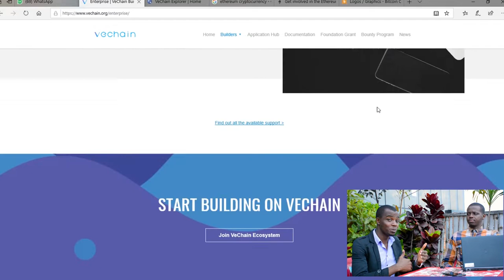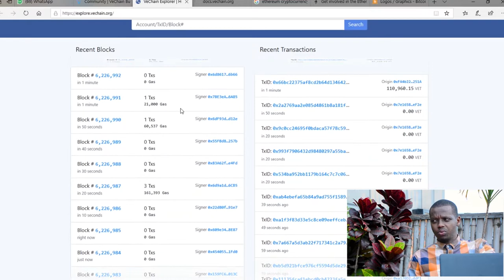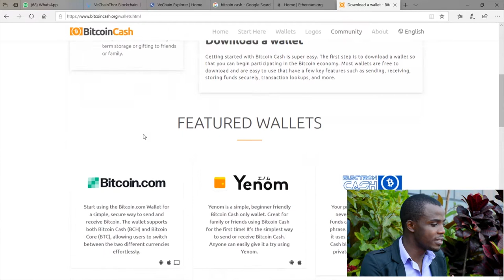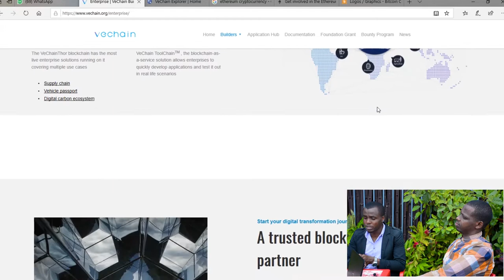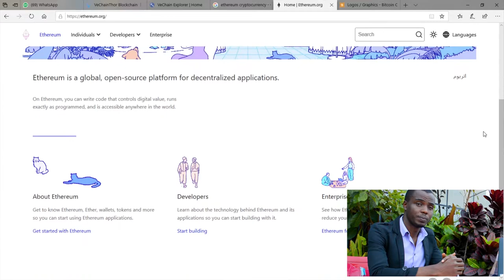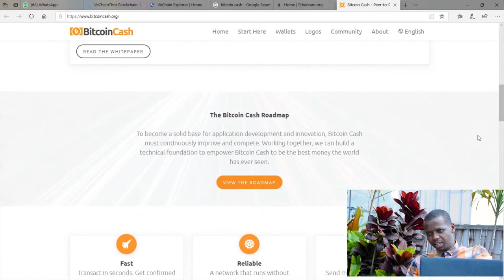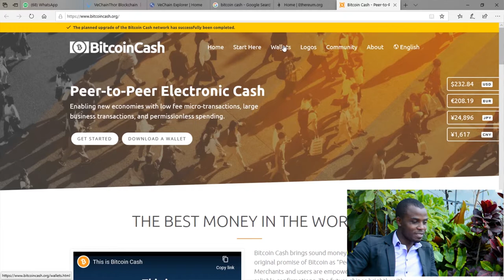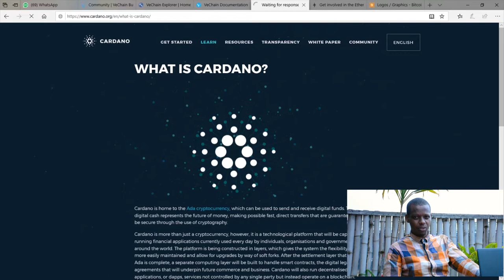Byarangiye nawe ayakubye kabiri / Ese birashoboka?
Turashimira cyane abakunzi ba DIGITAL WEALTH RWANDA kandi tunabasaba kujya mutubwira

abo mwifuzako dutumira tugakorana ikiganiro bashoboye gutera intambwe bagakorera amafaranga cg bakiteza imbere binyuze mwikoranabuhanga ( online business).Turabakunda

Kubacyeneye kuduha ibitekerezo cg inyunganizi mwatwandikira kuri whatsapp cg mukaduhamagara kuri 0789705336 cg 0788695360